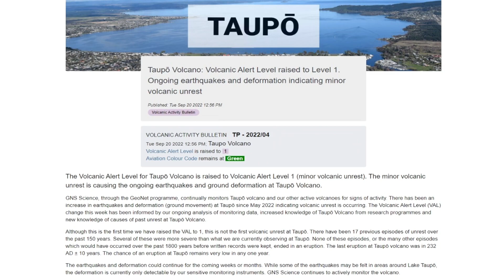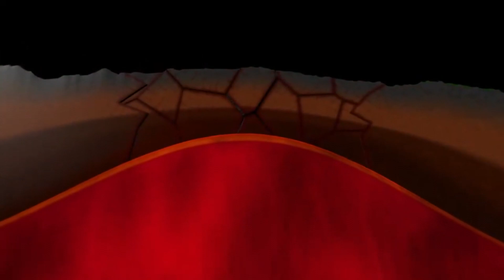New Zealand's Supervolcano Alert: 700 Earthquakes Trigger Panic!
New Zealand's Lake Taupo is associated with some of the strongest volcanic eruptions to have occurred in recent history. A supervolcanic eruption occurred here at some point around 26,000 years ago, and the most strongest volcanic eruption within the past 5000 years also took place here at some point around 200 BC. In recent times, this volcano has been replenishing it's magma reserves, and the ground has been slowly inflating as a result of this. Volcanic earthquakes associated with volcanism tend to occur in swarms and that holds true to the event the prompted New Zealand to, for the first time in history, raise the volcanic alert level of Lake Taupo from a 0, to a 1. After 700 earthquakes have occurred beneath the lake, at a depth of between 4 to 13km just this year alone.

These earthquakes are worrisome primarily because they are directly connected to the Lake Taupo magma chamber, and they generally occur when magma is on the move. Either to the chamber... or worse, to the surface, in the form of an eruption...

But either way there will be new videos covering a whole range of topics so I hope you will be there to join in the fun on this epic journey!